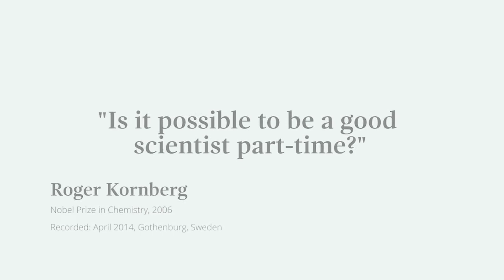Is it possible to be a good scientist part-time? Nobel Laureate Roger Kornberg